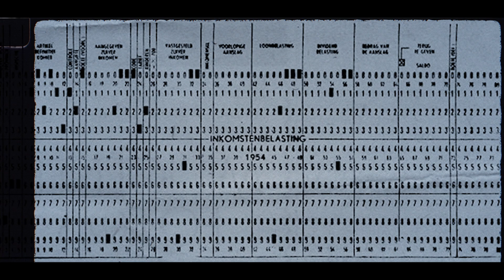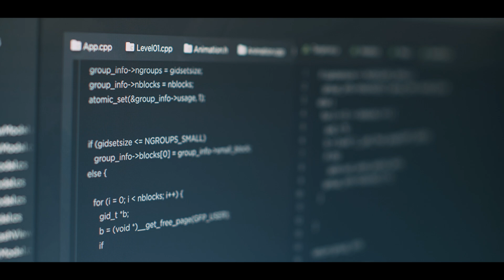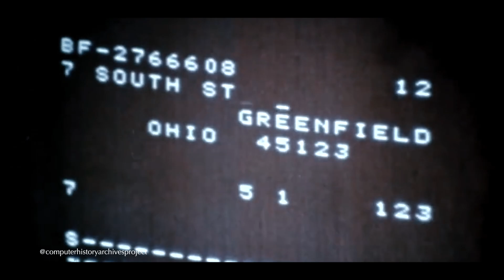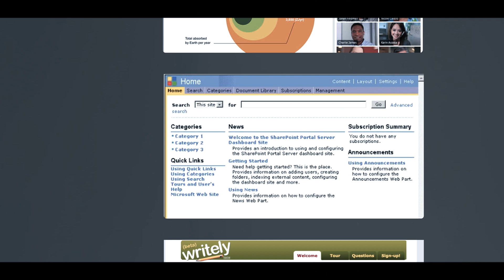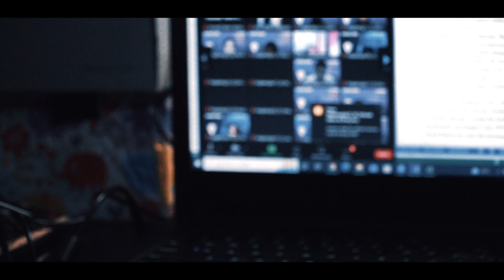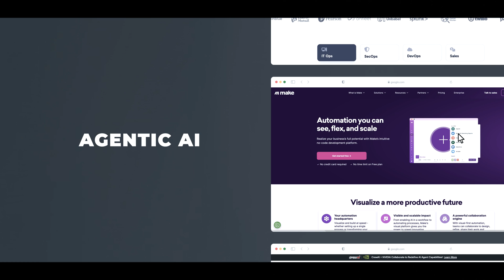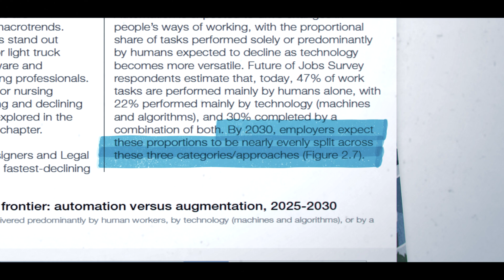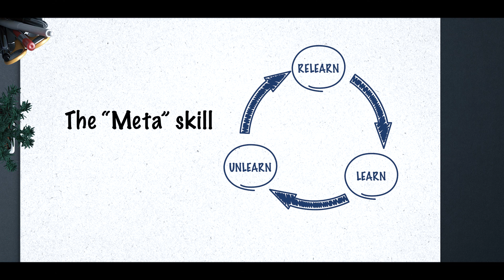The Story of Digital Skills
This episode traces the story of Digital Skills from the IBM 604's punch cards in the 1940s to today's Generative and Agentic AI.

If the late 40's saw the rise of new professionals like punch card operators and "plugboard programmers", today we're seeing entire professions transform right before our eyes. With Agentic AI, we're entering an era where AI doesn't just assist - it collaborates.

The future? Well, it isn't about humans vs. machines. It's about humans and machines writing the next chapter together.

•       Dr. Hamid Nach, Professor and researcher

📚 Episode Categories